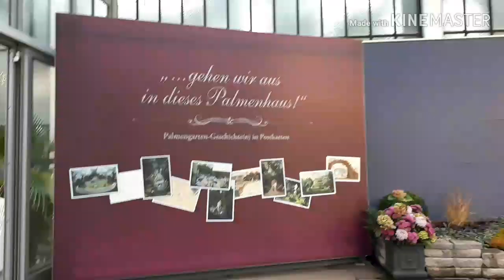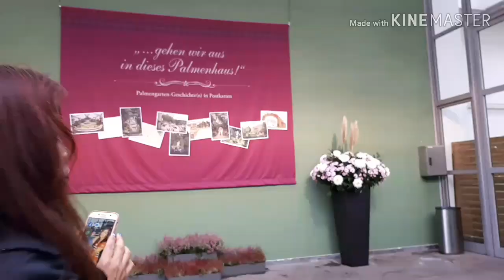Palmen Garden with Auntie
Frankfurt,  Heidelberg